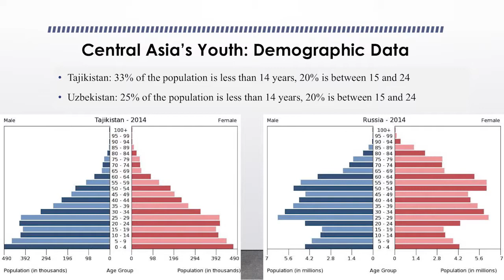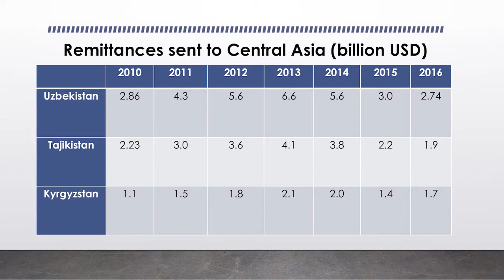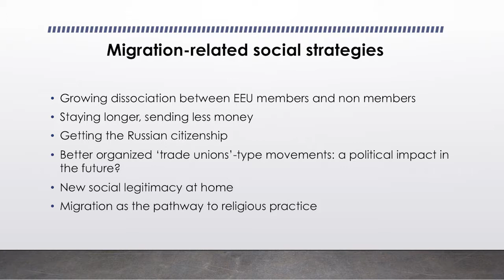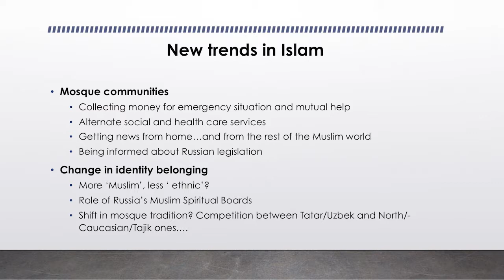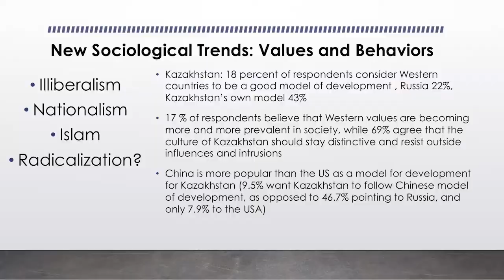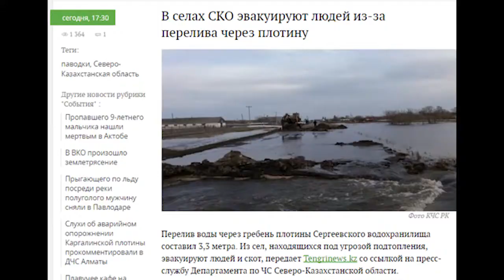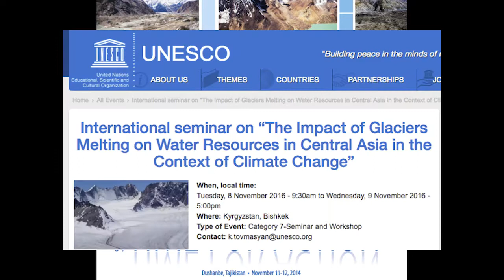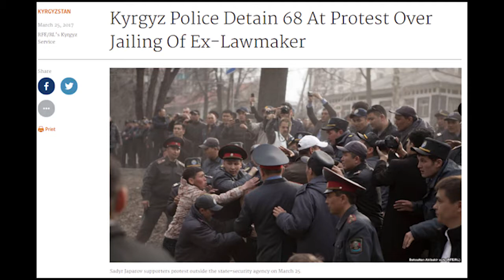Central Asia in 2017, Panel 1: Politics, Economics and Succession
CERES Conference
Central Asia in 2017: Opportunities and Challenges

Panel 1: Politics, Economics and Succession
Chair: Dr. Benjamin Loring, Georgetown University
Dr. David Abramson, US Department of State
Dr. Marlene Laruelle, George Washington University
Dr. David Montgomery, CEDAR
Dr. Amanda Wooden, Bucknell University

CERES
Box 571031, Room 111 ICC Building
Georgetown University